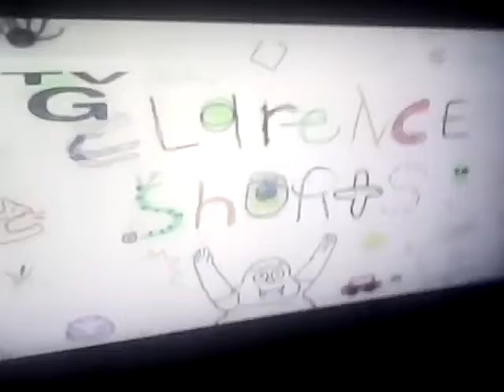More shorts of clarence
This is the last series I will be doing clarence shows instead of shorts